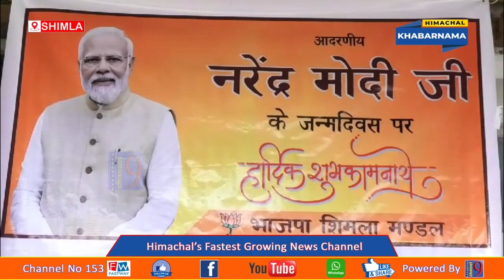प्रधानमंत्री नरेंद्र मोदी के जन्मदिवस पर कालीबाड़ी मंदिर में भाजपा शिमला मंडल द्वारा भंडारे का आयोजन